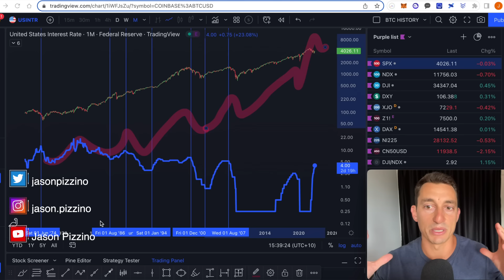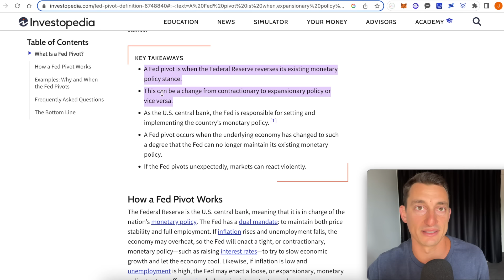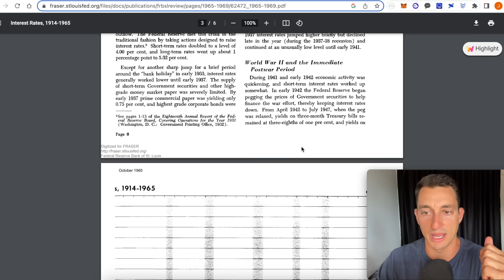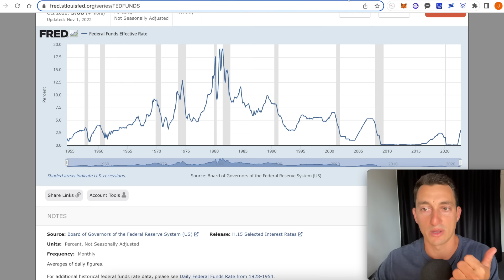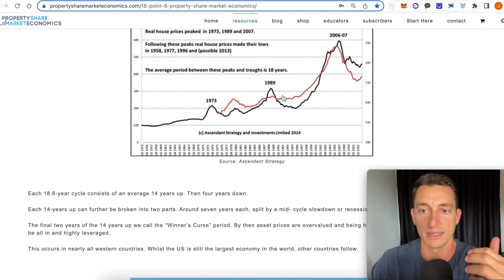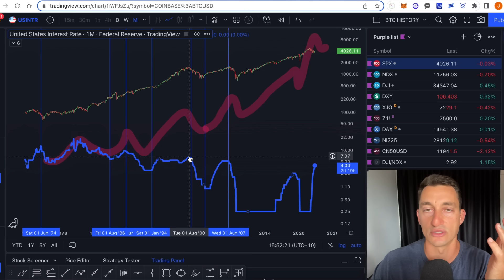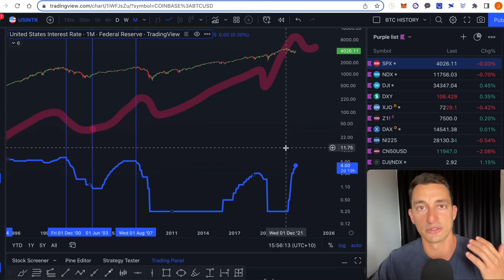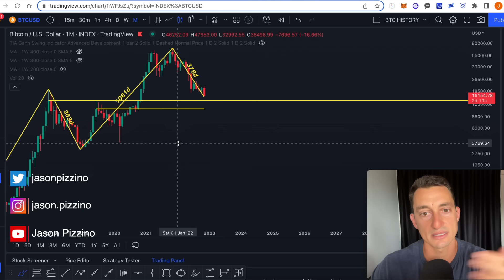Warning: Bitcoin Has Never Experienced This Major Stock Market Cycle (Most WRONG about a FED Pivot)